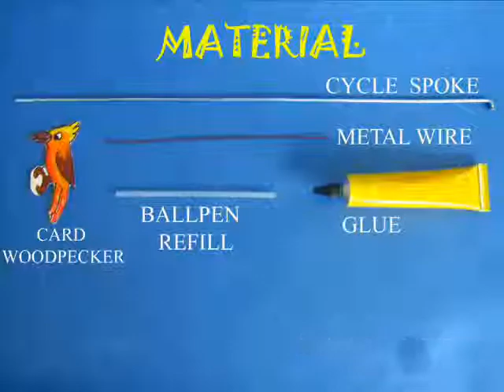Woodpecker | Bhojpuri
Enjoy a woodpecker knock at a tree trunk.
You will need some wire, refill, card sheet and a spoke.
First wind wire on the refill to a small spring.
Remove the spring from the refill and trim the end.
Stick the long arm of the spring with glue to a colorful woodpecker.
You can secure it with sticky tape too.
Now, place the spring in a cycle spoke.
On making the spoke vertical the woodpecker will fall in short jumps as it was tapping the trunk.
Next make a model tree and enjoy the woodpecker come down in jerks tapping constantly at the tree trunk. This work was supported by IUCAA and Tata Trust. This film was made by Ashok Rupner TATA Trust: Education is one of the key focus areas for Tata Trusts, aiming towards enabling access of quality education to the underprivileged population in India. To facilitate quality in teaching and learning of Science education through workshops, capacity building and resource creation, Tata Trusts have been supporting Muktangan Vigyan Shodhika (MVS), IUCAA's Children’s Science Centre, since inception. To know more about other initiatives of Tata Trusts, please